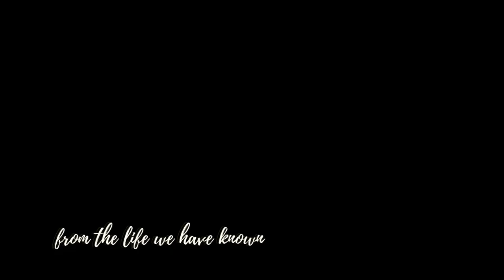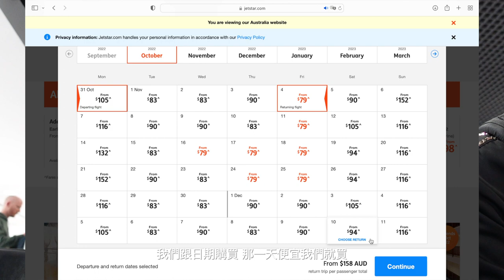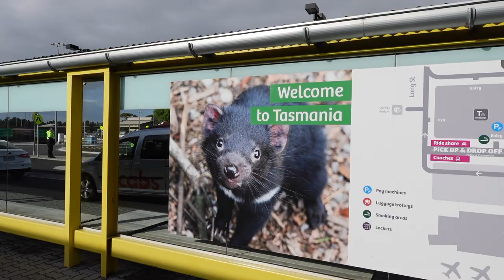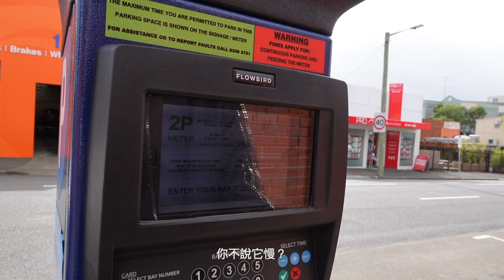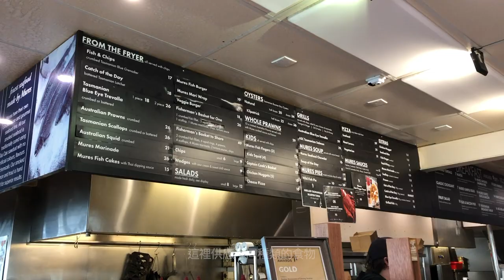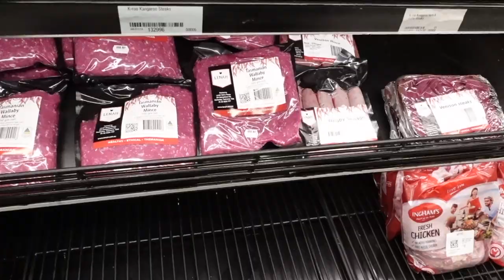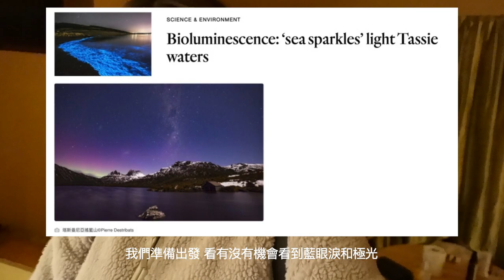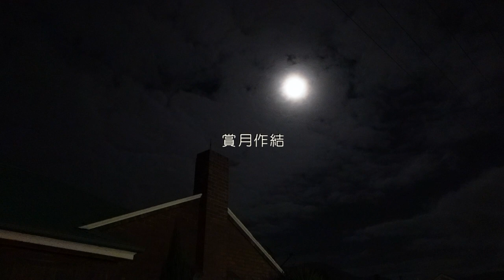中/En【塔斯曼尼亞🇦🇺Day 3】威靈頓雪山🗻airbnb🏠屋主建築設計師😱最純淨的海鮮🦑必食本地小店Honey Cake！帶你行澳洲超市🛒夜遊塔斯有感而發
今集正式開始塔斯曼尼亞之旅！
第一日到埗，熱下身先💪🏻
先去食個local早餐🍰個到有個好出名嘅Honey cake!
我地租左一間好特別嘅bnb🏠兩位屋主都係建築師
之後上雪山感受大自然威力🗻俯瞰Hobart城市
再去食個海鮮餐🦑呢到海水出名乾淨！
最後行下超市 再夜遊塔斯作結🚶🏻‍♂️🚶🏻‍♀️